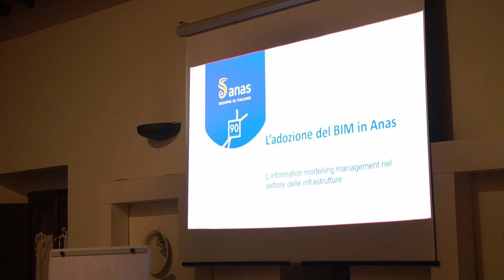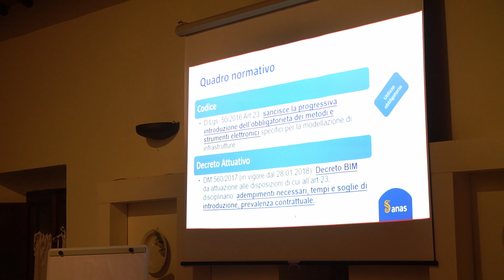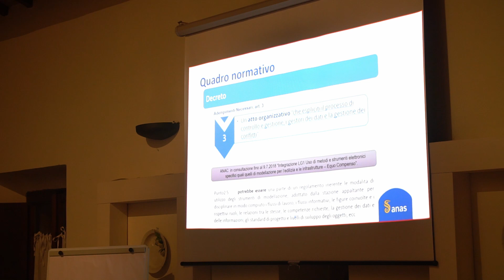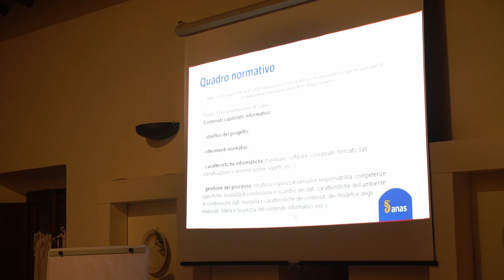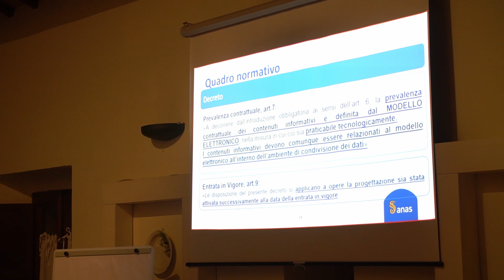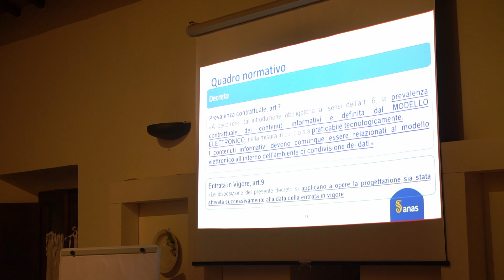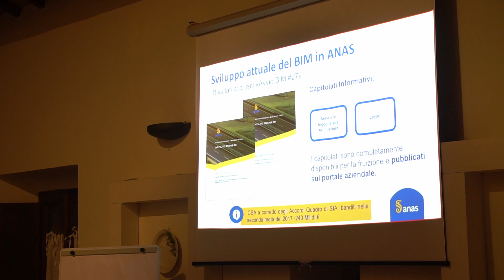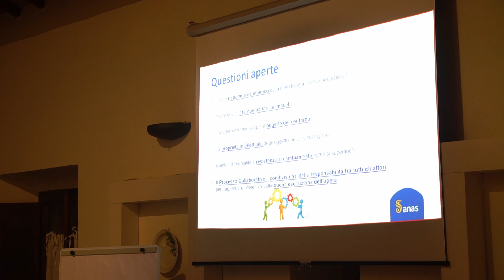Academy-2018_05: "Motivazioni e aspetti legislativi degli Appalti ANAS con progettazione in BIM"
S.G.Academy 2018 - Talk 05 "Motivazioni e aspetti legislativi degli Appalti ANAS con progettazione in BIM" a cura di:
- Arch. Ernesto Sacco (ANAS)